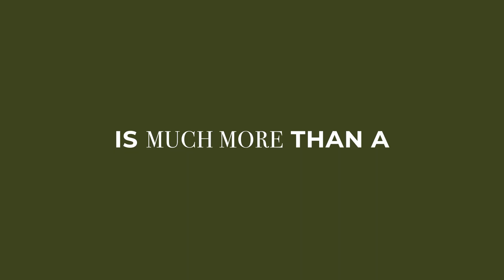BLESS Collection Hotels: The Best of Living.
Active sus cinco sentidos en BLESS Collection Hotels, los hoteles en Ibiza y Madrid donde nacen las tendencias.

(English) Ignite your five senses at BLESS Collection Hotels, the hotels in Ibiza and Madrid where trends are born.